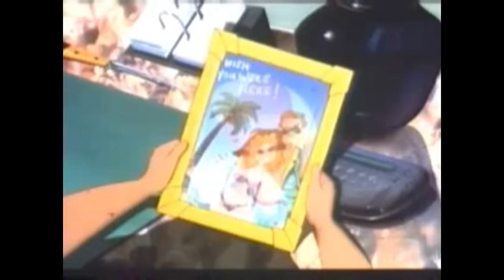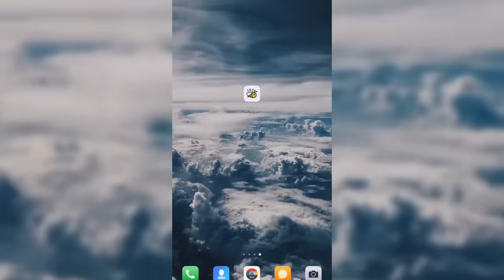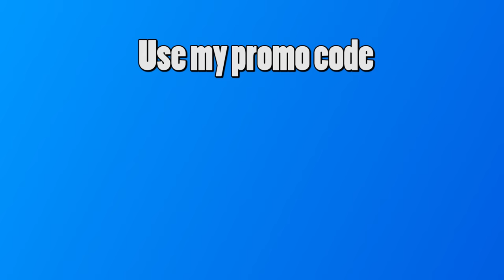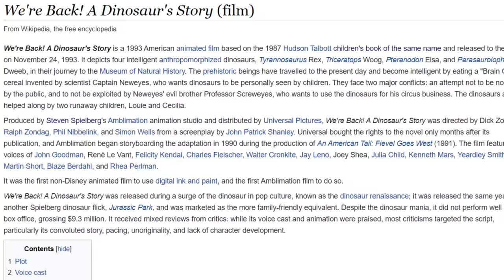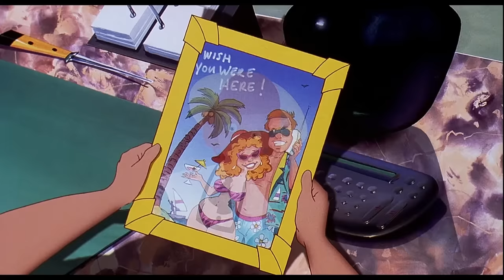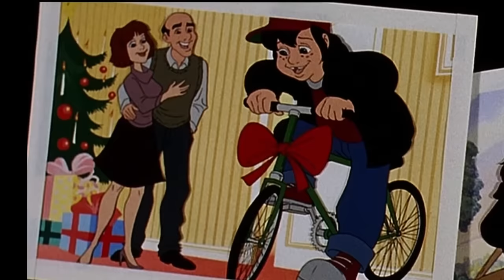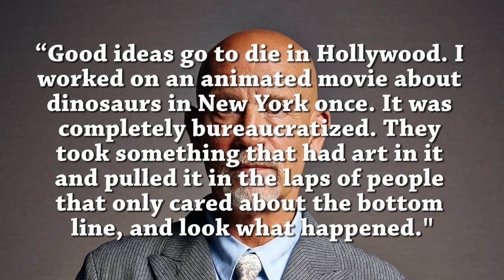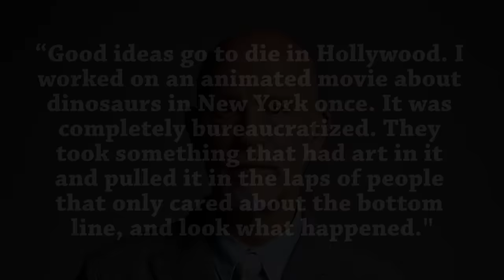Steve Reviews: We're Back, A Dinosaur Story!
This week we take a look at the strange 90s movie that tried to capitalise on the dinosaur hype that was going strong at the time. And it tried to capitalise so hard that it ended up being a box office failure, was it deserved? Well let's take a look.